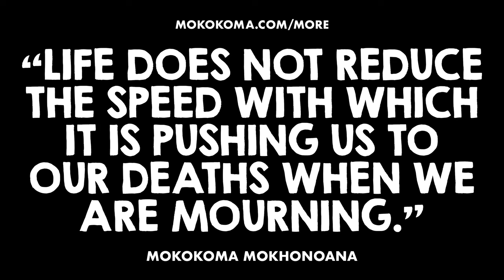APHORISM 946 • DO YOU DISAGREE?👂🏾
“Life does not reduce the speed with which it is pushing us to our deaths when we are mourning.” — @Mokokoma Mokhonoana